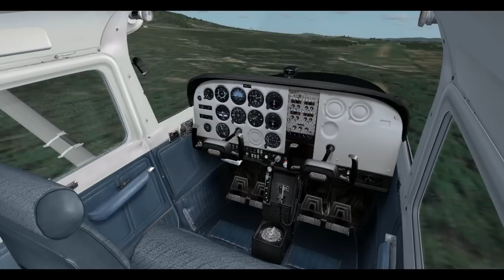Bacon Airport Landing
Bacon Airport Landing using a cessna 172. Created usig Microsoft Flight Simulator X.